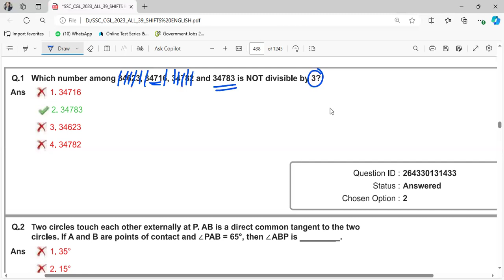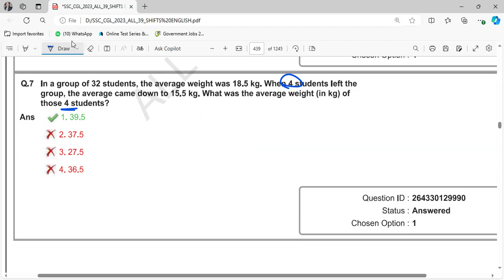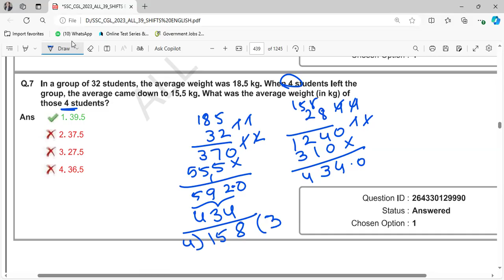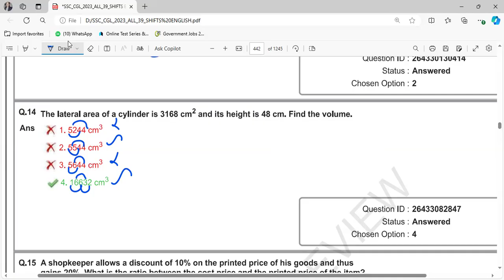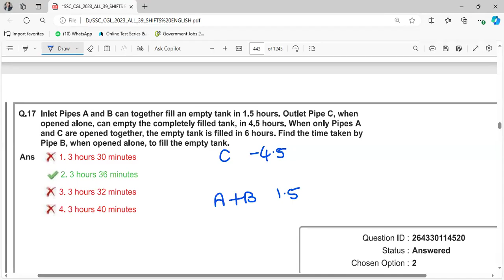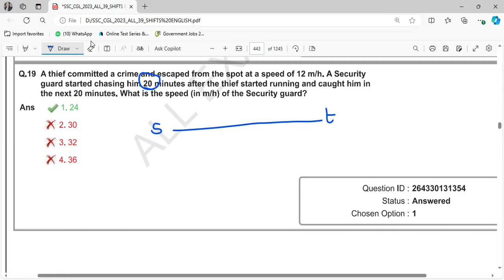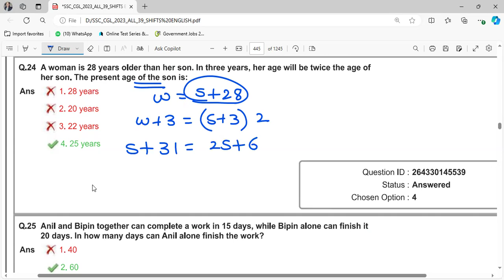SSC CGL 19-07-2023 shift 2 QUANTITATIVE APTITUDE